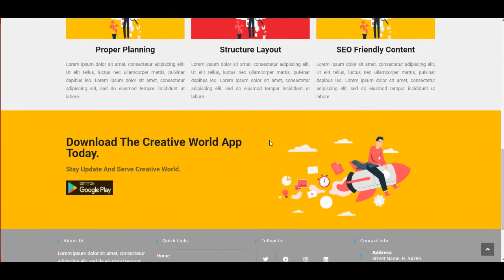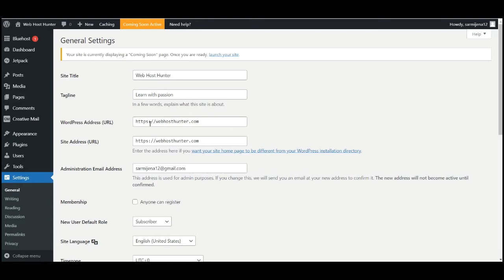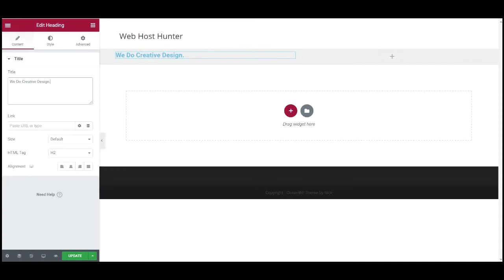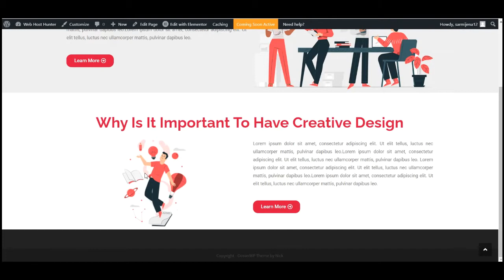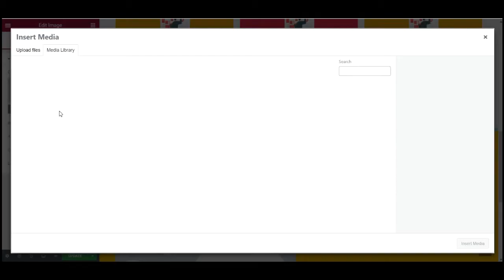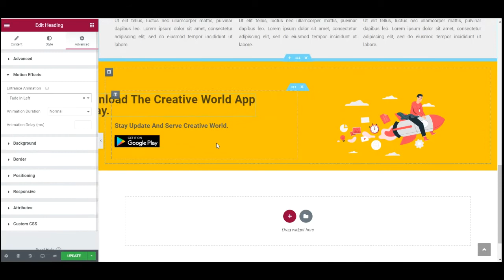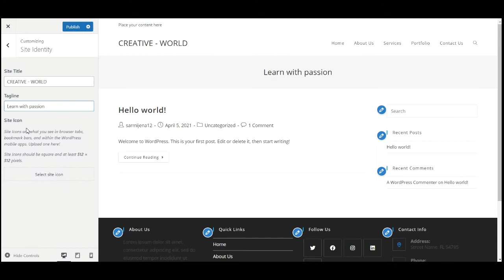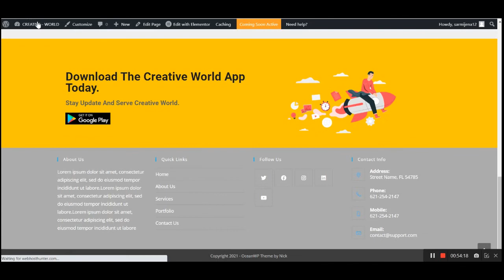How to Make a WordPress Website for FREE with Elementor 2021 in Hindi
How to Make a WordPress Website with Elementor 2021 in Hindi. WordPress Elementor Tutorial for Beginners 2021, Step by step with no step skipped.